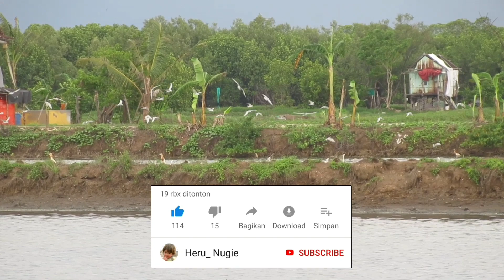Mancing Ikan Sore Hari, Dapat Ikan Belanak Besar.